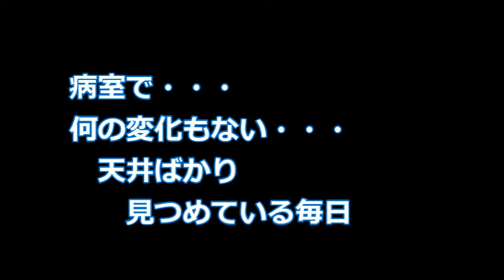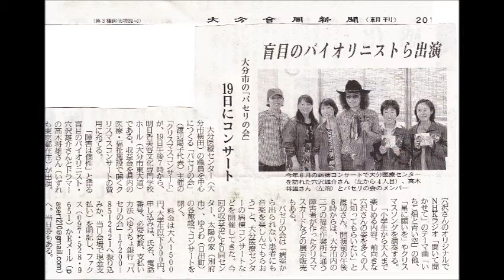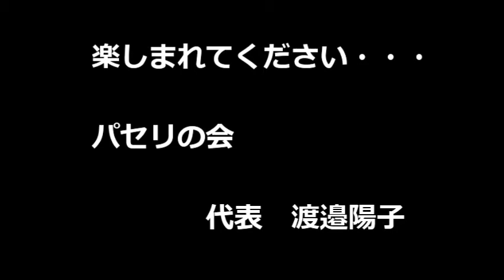穴澤雄介＆高木將雄クリスマスコンサート.wmv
パセリの会主催